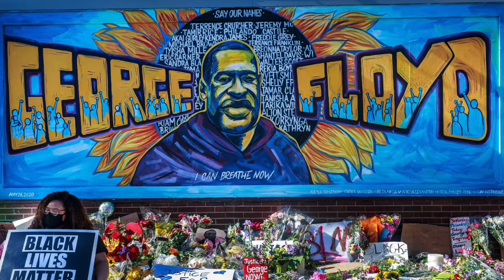We Need Change ft. LOVEREDD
Share this with everyone you know. Let's make some IMPACT!!!